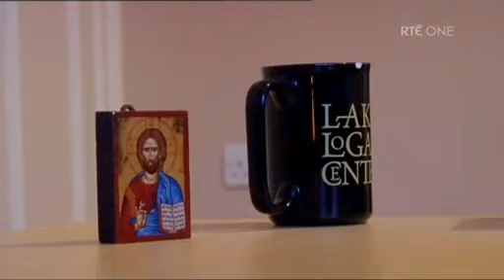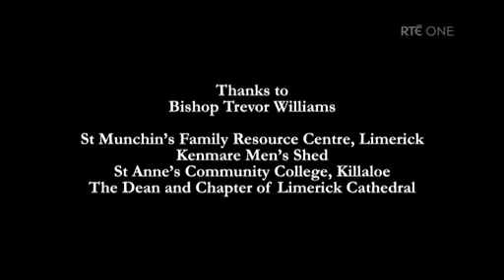Bishop Undercover part 2 of 4